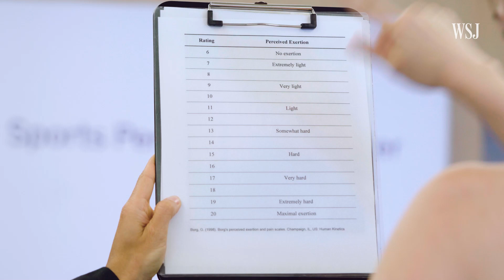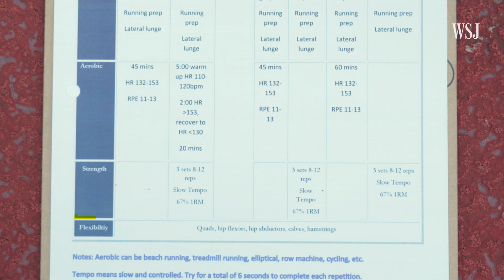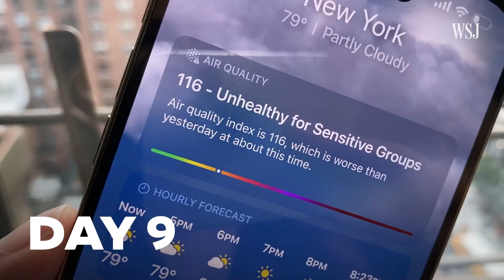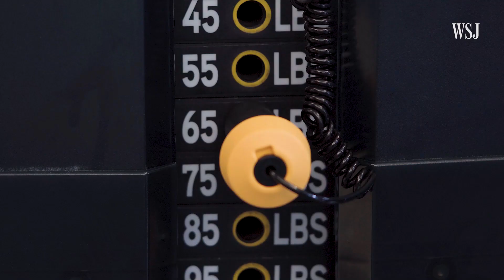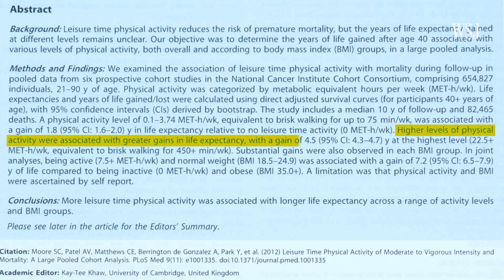Boost Your Lifespan? The Impact of Two Weeks Exercise on Longevity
Research shows that moderate amounts of physical stress can help your body stay healthier for longer. That’s why longevity hacks, like intermittent fasting and ice baths, are blowing up on social media.

I put myself through a strenuous 10-day workout plan to learn why and how the most active form of stress–exercise–is actually your best bet for a longer, healthier life.

0:00 Stress exercise
0:38 Baseline longevity test
2:41 Training
3:17 The results
4:59 What can you do about it?